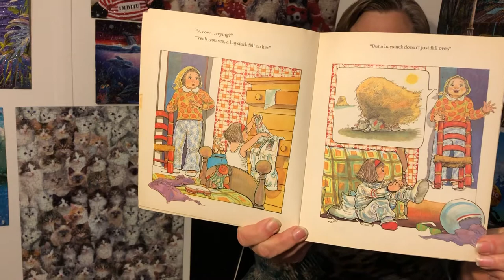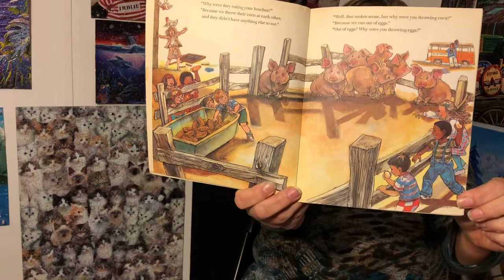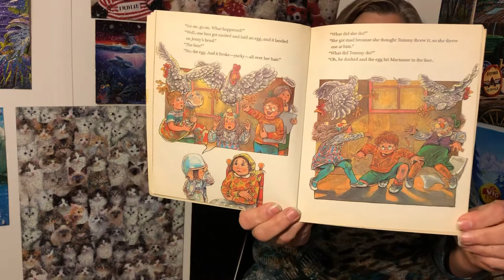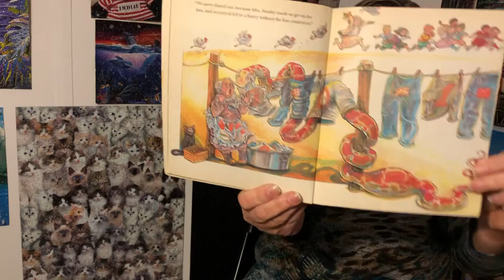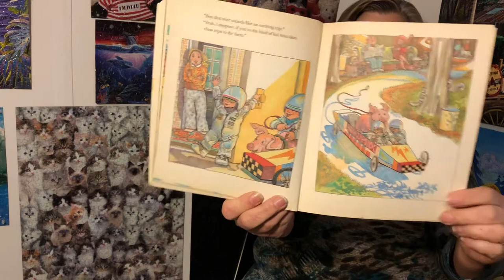The Day Jimmy’ s Boa Ate the Wash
The class trip to the farm was pretty dull until...
The cow started crying...
The pigs got on the school bus...
And Jimmy's pet boa got loose in the hen house!